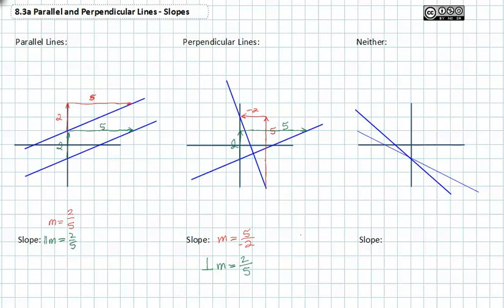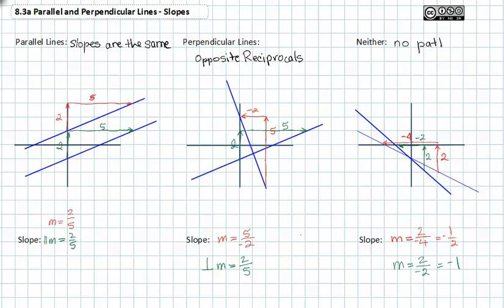8.4a : Slopes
Unit 08. Graphing Linear Equations and Solving Systems of Equations
8.4 Parallel and Perpendicular Lines
Instructor: S. Adams